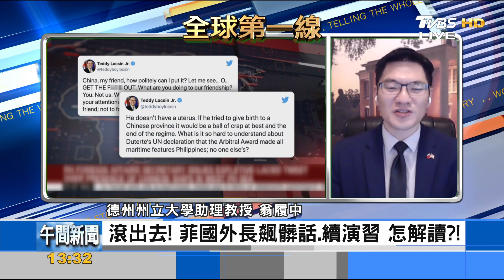菲律賓外長「國罵」開譙陸 翁履中:與杜特蒂態度分歧｜彭志宇、翁履中｜FOCUS全球新聞 20210504